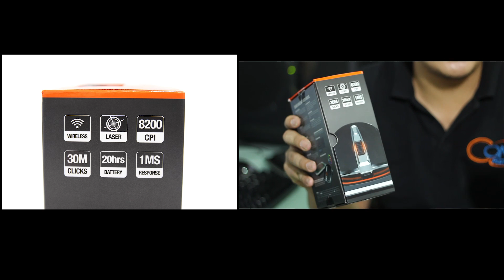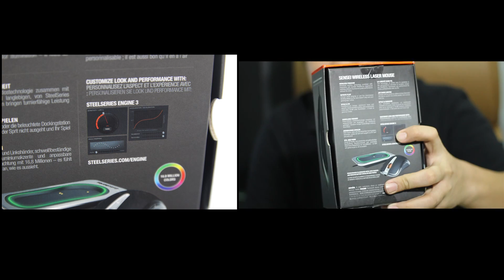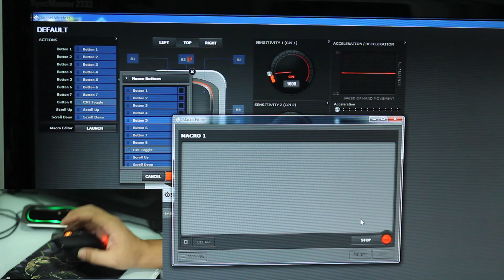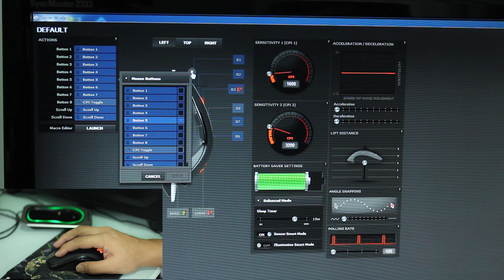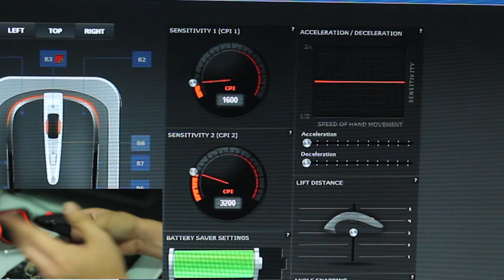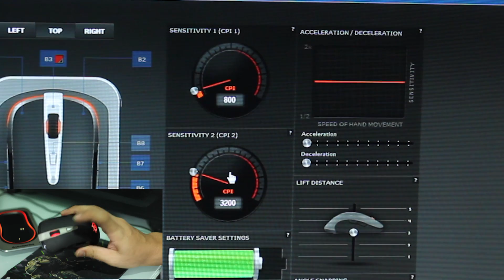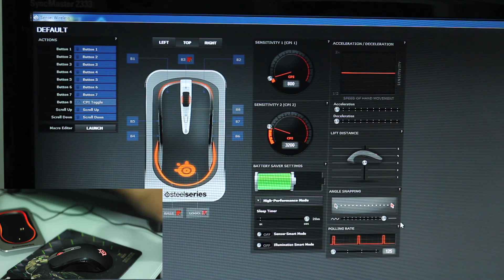รีวิว SteelSeries Sensei Wireless Gaming Mouse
วันนี้เรามีของสุดแจ่มมาให้เพื่อนๆได้น้ำลายไหลกันแล้วล่ะ SteelSeries ปล่อยของจัด Sensei Wireless มาให้เพื่อนๆได้เลือกซื้อใช้งานกันแล้ว ต้องบอกว่ากระแสของ Mouse Wireless ไม่ค่อยนิยมในหมูคนเล่นเกมสักเท่าไหร่เพราะยังกลัวในเรื่องของการใช้งานจริงอาจจะเอามาแข่งขันหรือเอามาใช้เล่นจริงๆแล้วกลับจะสะดุดหรือสัญญาณขาดๆหายๆ ทำให้เกมสเปลี่ยนได้เลยก็ว่าได้ แต่ตัวนี้ทาง SteelSeries เองเครมมาเลยว่าสามารถใช้ในการเล่นเกมส์จริงๆได้หมดกังวลในเรื่องของสัญญาณเลยก็ว่าได้ และตัวนี้ที่ออกมานั้นรูปทางยังคงคล้ายๆกับ Sensei ทั่วๆไป แต่ในเรื่องของน้ำหนักนั้นจะหนักกว่าเดินนิดหน่อย จากการทดลองมาสึกพักจะต้องใช้เวลาอยู่สำหรับตัวผมเองนะเพื่อปรับจูนให้ชินเพื่อการใช้งานและการเอาไปเล่นเกมส์จริง โดยจัวนี้ยังมีฟีเจอร์อีกมากมายให้เพื่อนๆได้ชมกัน และในเรื่องของสีสันหมดห่วง เพื่อนๆ  คงจะอยากชมกันแล้วล่ะสิ เราไปชมกันว่ามีอะไรน่าสนใจกันบ้างลุยยยยย!!!